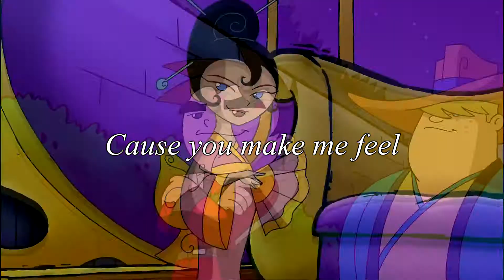RaiKim | Intoxicated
►Song: Intoxicated
►Artist: The Cab
►Ship: Raimundo x Kimiko
►Cartoon: Xiaolin: Showdown